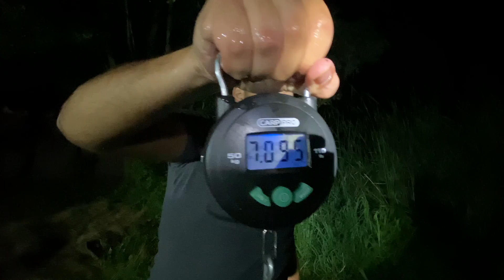Озеро Трофейное| Ловля карпа и глобальное обновление|Часть 2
Ловили карпа, цель ловля крупного карпа и амура, а так же тест бюджетных крючков
Закорм - пеллетс 4,5-10 мм + ликвид Dynamite baits
Бойлы Trinity baits

Озеро Трофейное| Ловля карпа

Прикормка метод микс Карповая кукуруза, пелетс  Dynamite baits, сыпуха Dynamite baits  и поп апы Dynamite baits, Сc moore, Richworth, стик микс Crazy Carp

Ликвиды - Dynamite baits Krill и Robin red, Cc moore feedstim xp и amino 365

По итогу карп биг фиш 14 кг, толстолоб 7 кг - сход,  курча карпа 5- 7 кг и и мельче, а так же 1 карп кои на дессерт .

Навигация:
0:00​ Вступление
01:02 Рыба
03:00 Рыба белка
04:07 Зеркальная рыба
05:27 Бойка рыба
07:30 Супер прожекторы
08:32 Рыба рыба
09:32 Утро таймлапс
10:10 Рыба 5
11:37 Рыба еще
14:23 Бонус рыба
15:38 Бонус удочка
16:50 Итоги